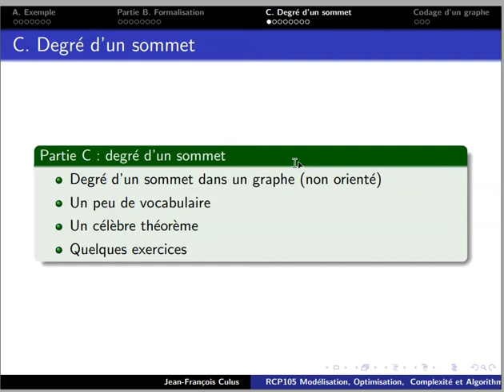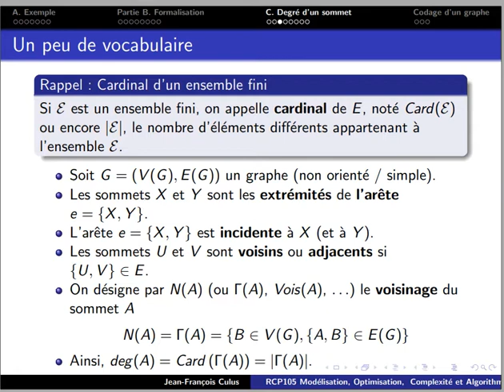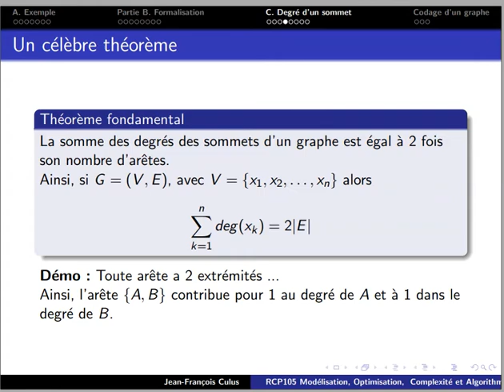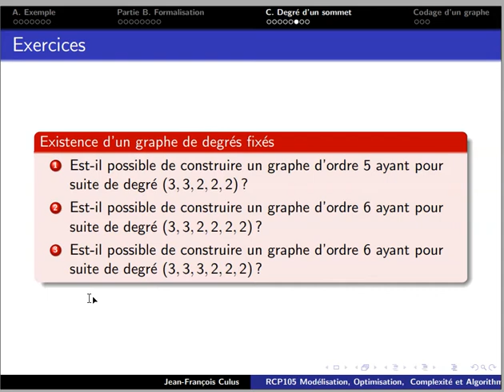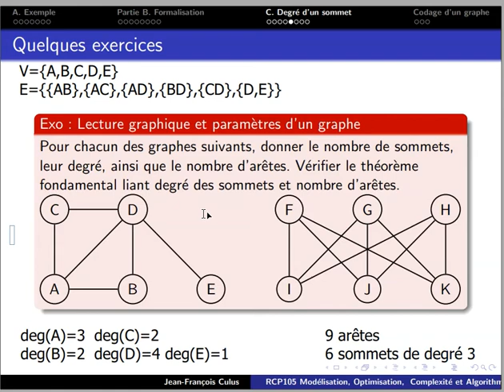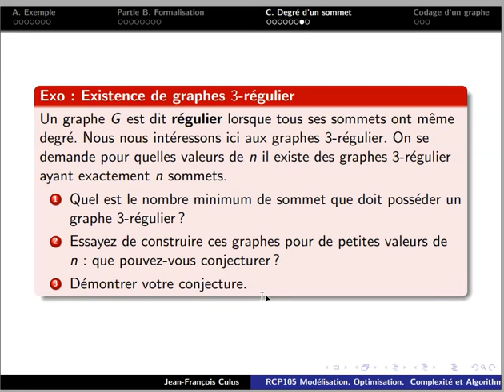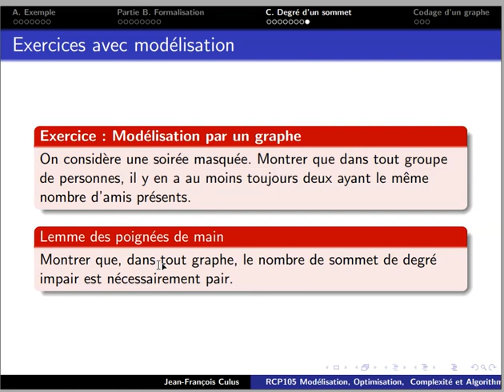01 Partie C Degre d'un sommet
Notion de degré d'un sommet dans un graphe (simple) et premier théorème et exercices